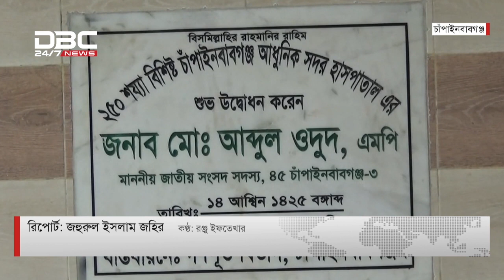উদ্বোধনের বছর পেরিয়ে গেলেও চালু হয়নি নতুন ভবন